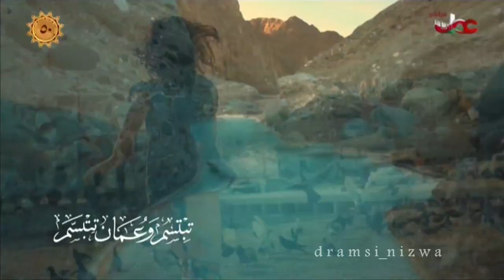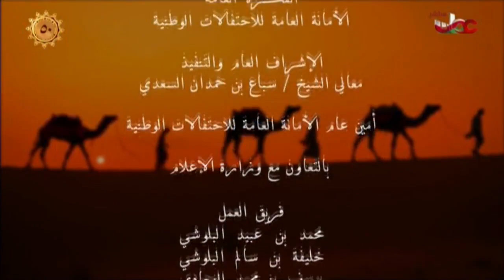المجد غناء إبراهيم الشحي